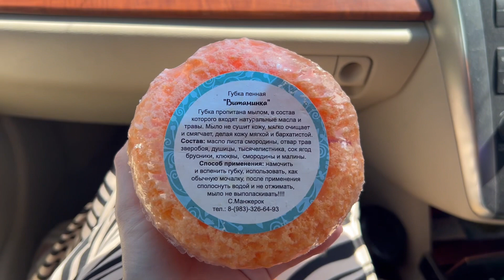Влог/ сколько мы потратили денег на отпуск🤑💰/ дорога домой/ как мы отдохнули ожидание- реальность